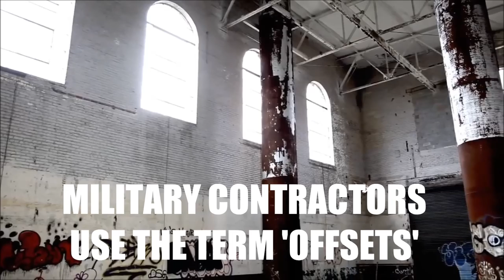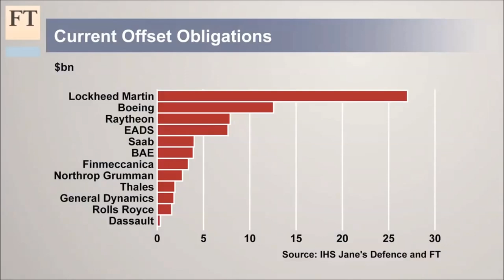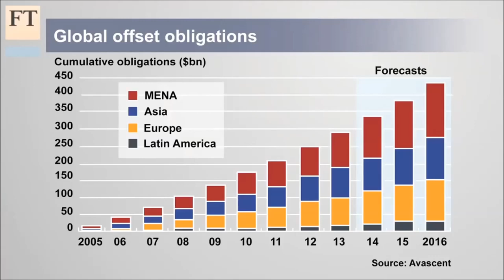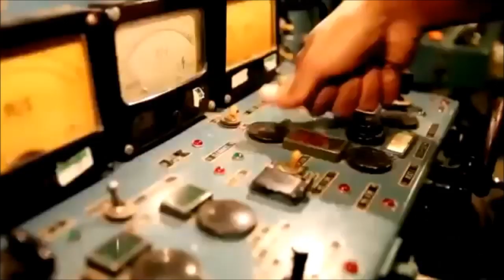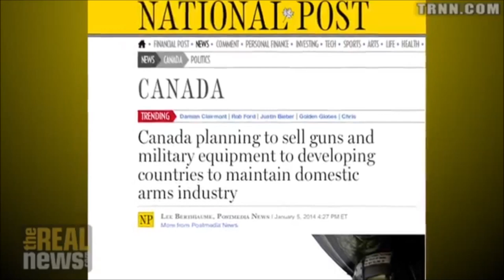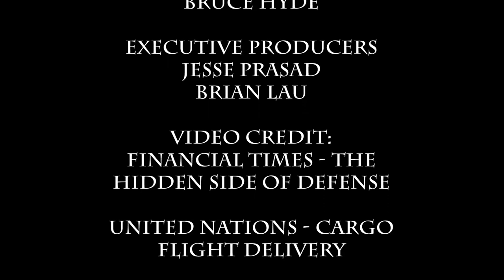Why Factories Shutdown - Part 6 of 10 Documentary Series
NOT JUST THE FACTORY, THE HISTORY ALSO VANISHES! WHY?

A look at the decisions made to shutdown a factory. It takes an in depth look at how globalization benefits developing nations while it destroys the domestic market. This documentary will give you a better understanding of the decisions made in the boardroom, and the lives of the people affected.

This is Part 6 of a 10 Part Docu-Series